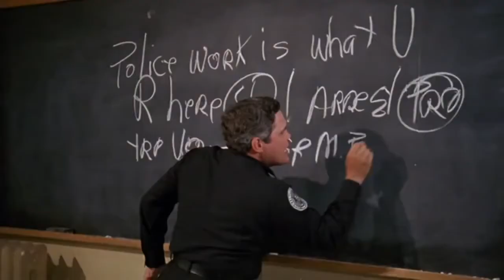Police Academy 1984 Trailer HD | Steve Guttenberg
Police Academy 1984

A group of good-hearted but incompetent misfits enter the police academy, but the instructors there are not going to put up with their pranks.

Director: Hugh Wilson
Writers: Neal Israel (screenplay), Pat Proft (screenplay)
Stars: Steve Guttenberg, G.W. Bailey, Kim Cattrall